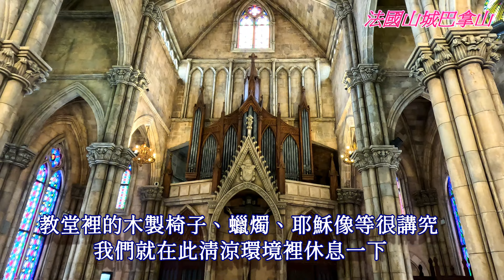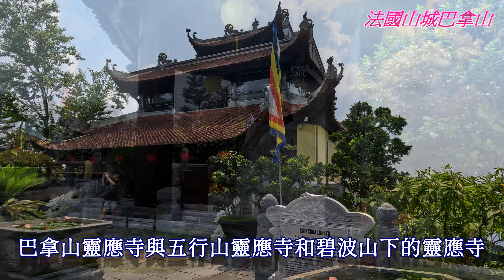中越峴港6日行(完結篇)巴拿山法國村.飛回高雄2024.4.26 4K